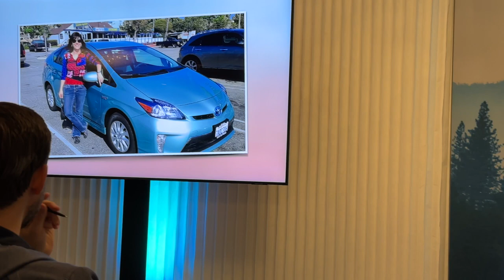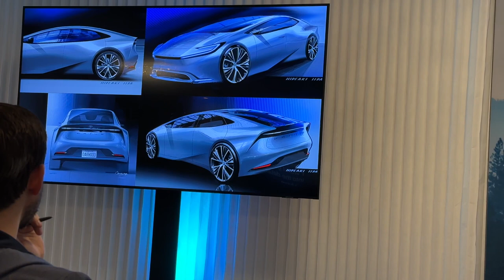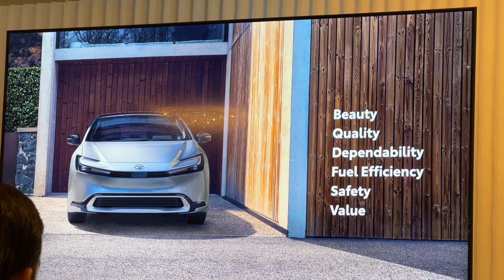All New Design 2023 Toyota Prius Hybrid Introduction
All New Design 2023 Toyota Prius Hybrid Introduction. Lisa details the new Prius exterior and interior design, performance, mpge, and much more for invited journalists. The introduction was held in Del Mar, CA. View the entire event